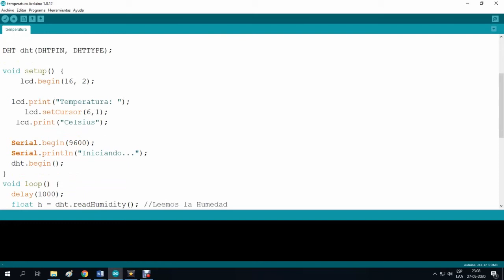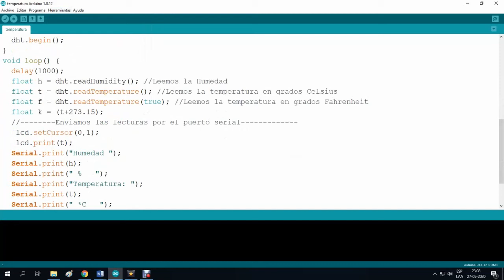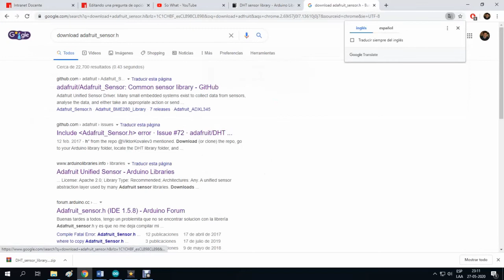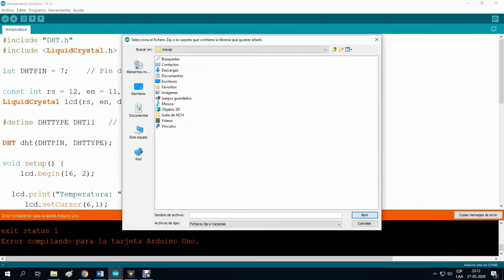Temperatura y LCD 16x2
utilizando el LCD (display de cristal líquido) con la misma configuración que el video anterior, se adaptó un programa de lectura de humedad y temperatura extraído de y lo adapté para mostrarlo en una pantalla LCD.